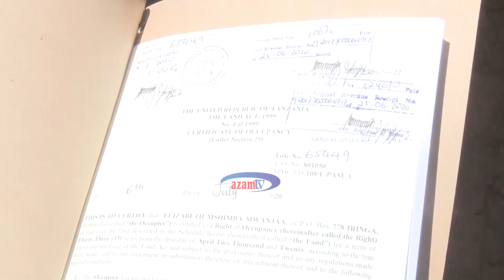Bibi kizee aliyedhulumiwa ardhi hatimaye akabidhiwa hati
Bibi kizee  mmoja mkazi wa Pasua Manispaa ya  Moshi  ambaye alidhulumiwa eneo lake la ardhi hatimaye amekabidhiwa hati ya umiliki wa eneo hilo siku chache tu baada ya waziri wa ardhi William Lukuvi kumtembelea na kuagiza mamlaka kumkabidhi eneo hilo.